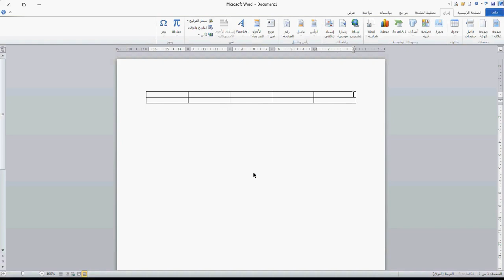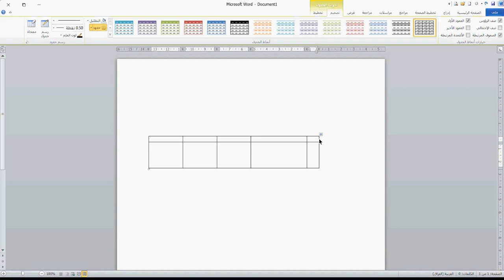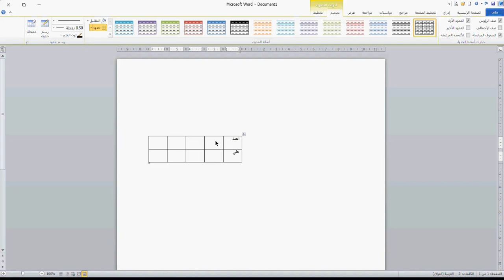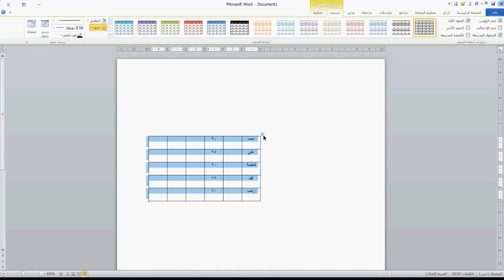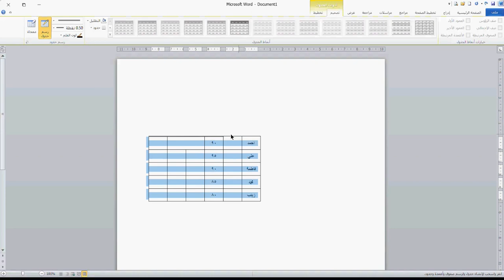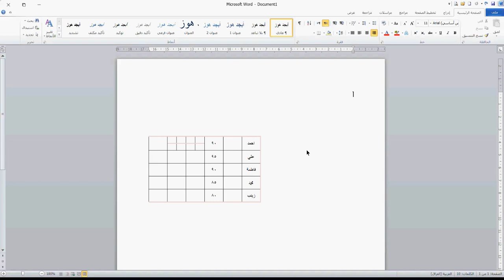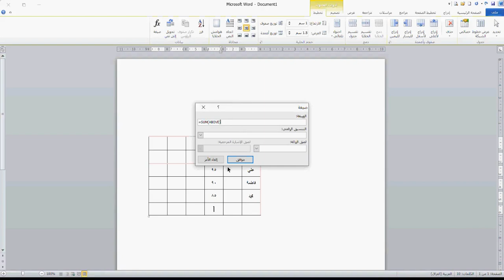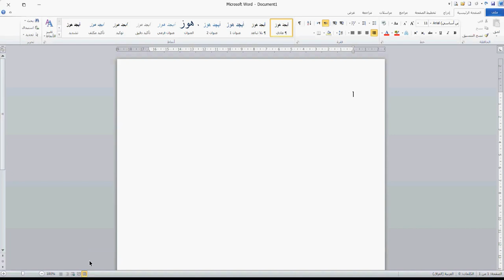المحاضرة 5 برنامج word2010 / By Keyan Alsibahi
سلسة محاضرات شرح برنامج معالج النصوص